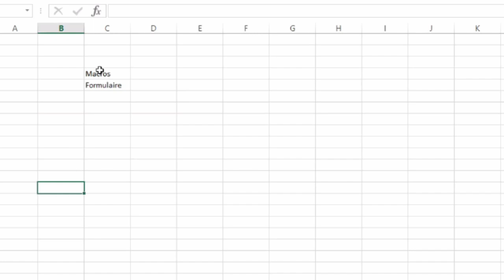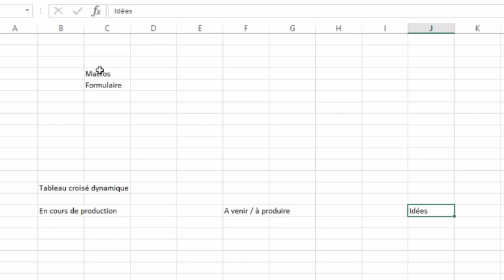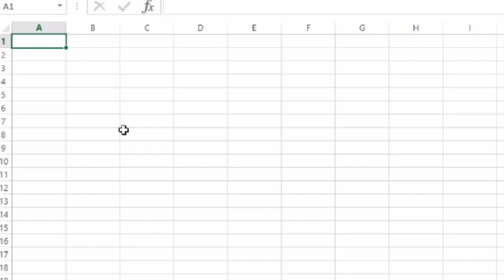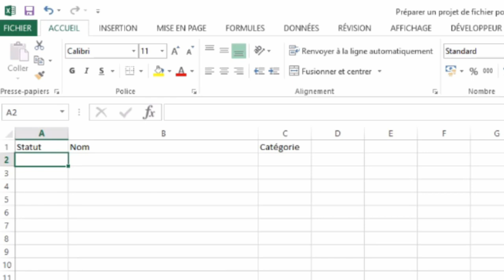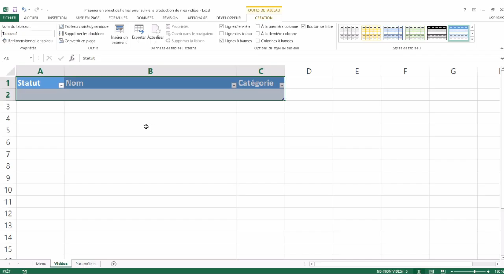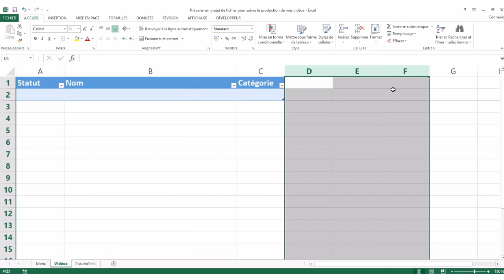Préparer un projet de fichier pour suivre la production de mes vidéos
Première partie d'une série de 3 vidéos dans lesquelles je me lance dans un fichier pour suivre la production de mes vidéos...pour cette chaine YouTube !

Ici, on aborde rapidement le "plan" général et on pose les bases du travail !

RENDEZ-VOUS SUR MON SITE INTERNET

DES QUESTIONS ?